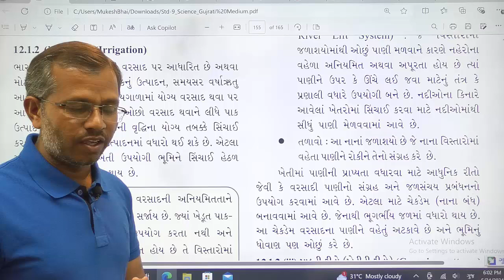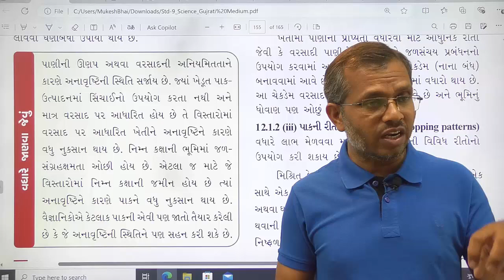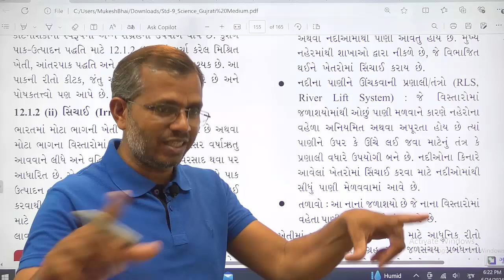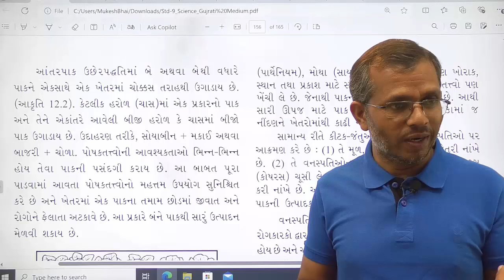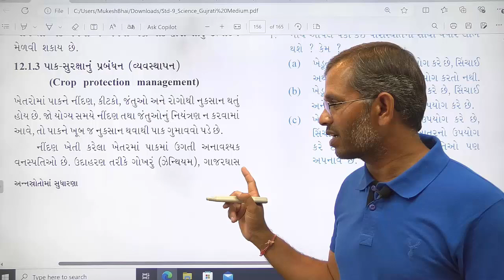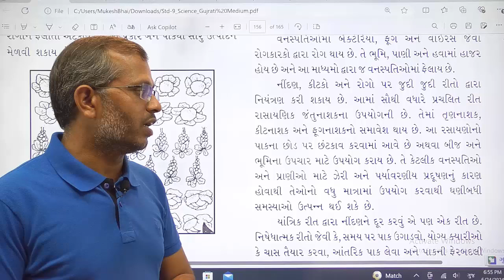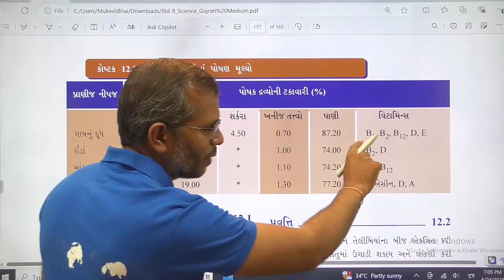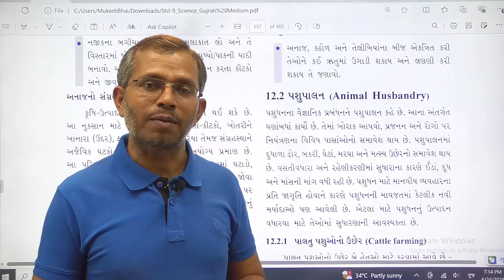ધોરણ- 9 | વિજ્ઞાન અને ટેકનોલોજી |dhoran9 |પ્રકરણ:12 અન્ન સ્રોતોમાં સુધારણા ભાગ-3 |જીકે2020 | GK 2020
organic farming
fertilizers
manure
irrigation
અન્ન સ્રોતોમાં સુધારણા
વિજ્ઞાન અને ટેકનોલોજી શા માટે ભણવું મહત્વનું છે?
વિજ્ઞાન અને ટેકનોલોજીની ચોપડી
ધોરણ ૯ વિજ્ઞાન અને ટેકનોલોજી | વિજ્ઞાન અને ટેકનોલોજીનું મહત્વ | પ્રસ્તાવના | જીકે 2020 | GK 2020

Join
Telegram GK2020 Group

# વિજ્ઞાન_અને_ટેકનોલોજી
અન્ન સ્રોતોમાં સુધારણા